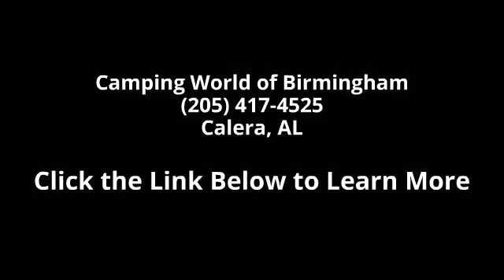2015 Wildwood 299RE - Camping World of Birmingham - Cale...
New 2015 Forest River Wildwood 299RE Travel Trailer for Sale